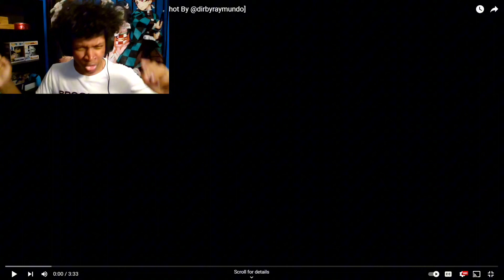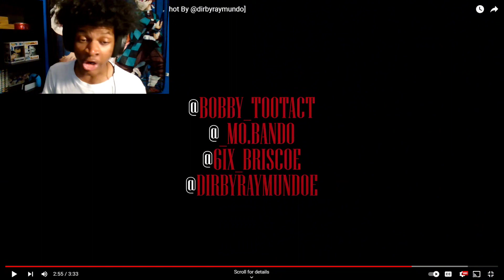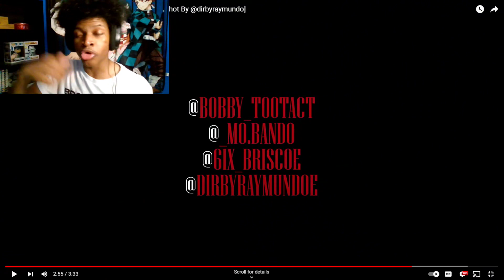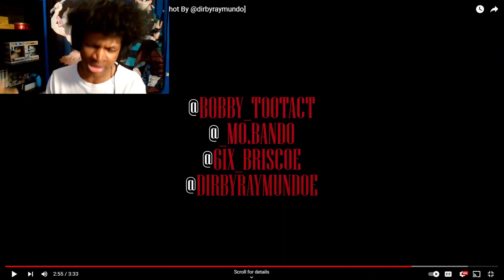Bobby Tootact × BRT Bando × 68x Briscoe - Kontrol (Reaction!!!)🔥🔥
Verse Of The Day:

Therefore, since we have been justified through faith, we have peace with God through our Lord Jesus Christ...
—Romans 5:1